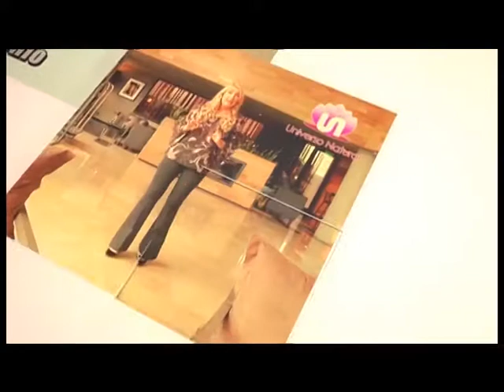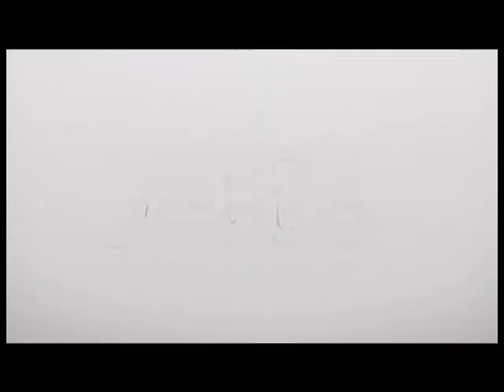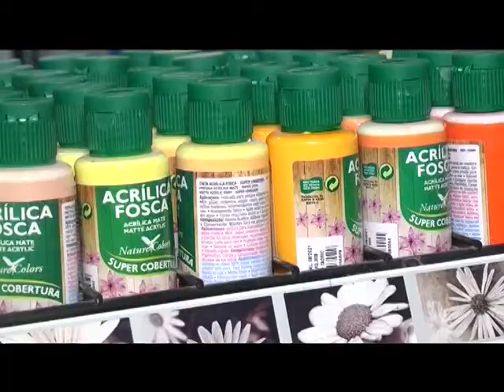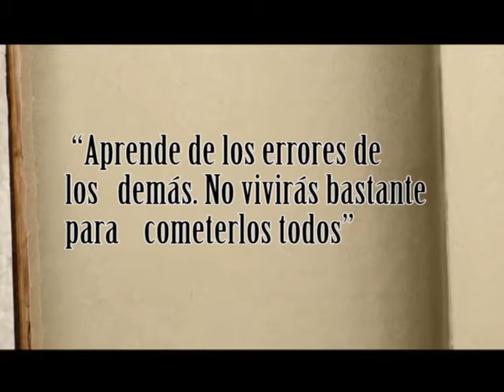Universo Natural Prog.12 10-06-19 # Lic. Adolfo Loreal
No te pierdas Universo Natural con la conducción de Liliana Marcovecchio por la pantalla de Eco TV Estreno: Miércoles 15hs. | Repetición: Sábados 19.30hs